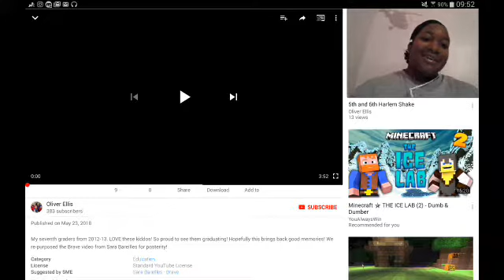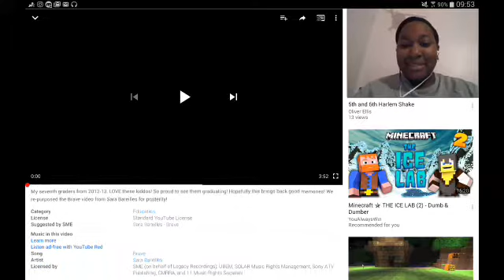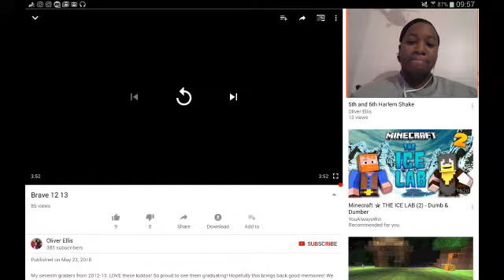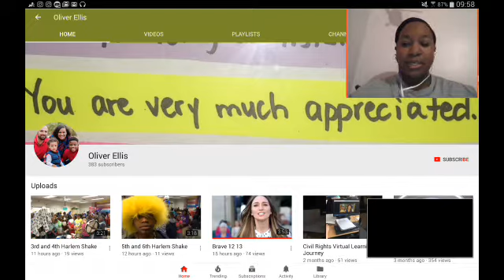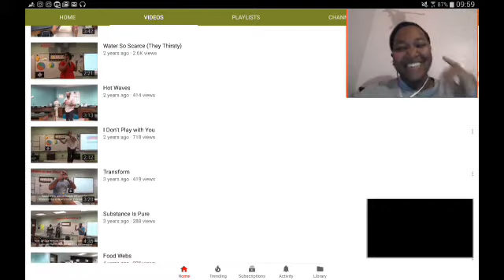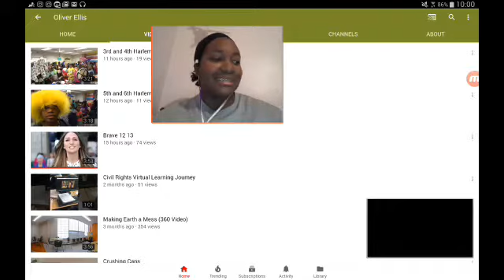Oliver Ellis Reaction video 😂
This is my 7th grade teacher and my fellow classmates. We had a lot of fun. I'll definitely watch the other throwbacks too